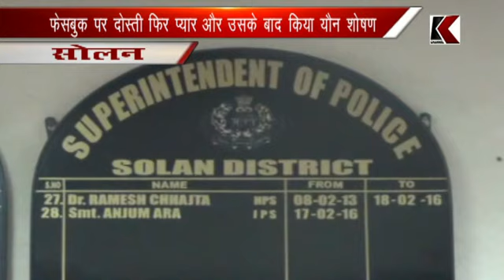17.06.2017 सोलन: फेसबुक पर दोस्ती फिर प्यार और उसके बाद किया यौन शोषण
सोलन: फेसबुक पर दोस्ती फिर प्यार और उसके बाद किया यौन शोषण
पीड़ित लड़की ने आरोपी युवक के खिलाफ पुलिस में की शिकायत दर्ज